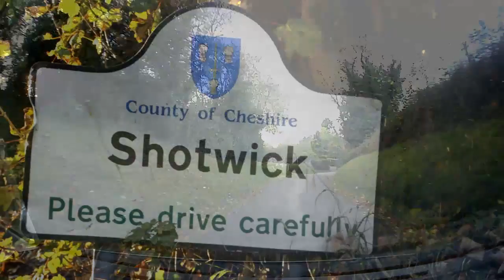Shotwick Village Cheshire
Shotwick Village Cheshire. Shotwick grew up by a ford crossing the River Dee to Wales. Silting of the Dee meant Chester could not continue as a port and Shotwick took on the role until further silting. Photography/original music by Neil G.